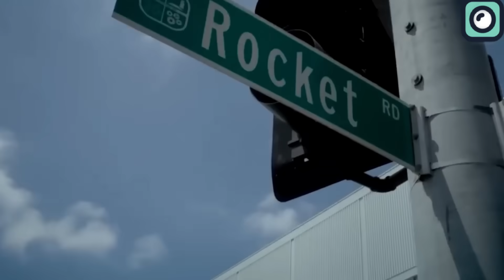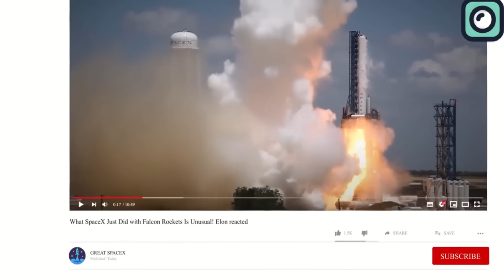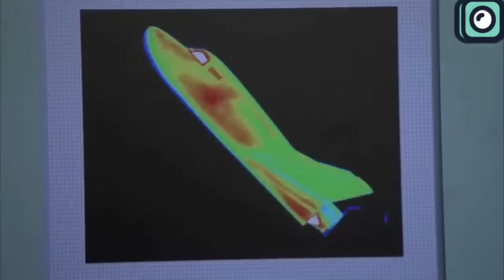SpaceX Finally Broke NASA Record With It's Falcon 9 Rocket!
As we all eagerly await the next Starship launch, SpaceX is already making history with its other rockets. Recently, they broke a long-standing record with the Falcon 9 rocket, shocking the whole world. In this video, we are going to talk about this in detail.

If you go back 10 years and tell someone that SpaceX would one day compete with giants like NASA, they would laugh at you because SpaceX was just a small company at the time. But in a short amount of time, they progressed into becoming the most dominant space company in the world. They are not just competing with NASA; they are breaking the records NASA set through their decades of launch experience.
SpaceX has recently set a huge milestone, with its Falcon family of rockets exceeding the total number of Space Shuttle missions from the historic Launch Complex 39A at NASA’s Kennedy Space Center. The combination of Falcon 9 and Falcon Heavy rocket launches has now surpassed the total number of shuttle flights from that pad, with the milestone reached during the recent Starlink mission, marking 83 orbital launches from SpaceX’s Kennedy Space Center. This is one more than the 82 shuttle launches that took place over the 30-year history of the Space Shuttle program.
The SpaceX flights comprise 74 Falcon 9 launches and nine Falcon Heavy launches. The first stage booster supporting this mission, tail number B1083 in the SpaceX fleet, had its third launch, having previously launched the Crew-8 mission to the International Space Station mission. A little more than eight minutes after liftoff, the booster touched down on the SpaceX droneship, ‘A Shortfall of Gravitas,’ marking the 68th booster landing for SpaceX. This mission added another 23 Starlink satellites to the growing constellation. Prior to this launch, SpaceX had sent up 702 Starlink satellites to low Earth orbit in 2024 over the course of 31 launches.
According to expert orbital tracker, there are currently 5,935 Starlink satellites in orbit out of a total of 6,350 that have been launched to date. Roughly half a day after the Starlink 6-56 mission launch, SpaceX aimed to add another 20 satellites to low earth orbit with Starlink mission, lifting off from Vandenberg Space Force Base in California.
It's ironic how we are comparing a rocket that's barely 10 years old with one of the most iconic rockets ever. The Space Shuttle was a partially reusable low Earth orbital spacecraft system. The first of four orbital test flights occurred in 1981, leading to operational flights beginning in 1982. In total, the Space Shuttle program flew 135 missions from 1981 to 2011. The shuttle missions were very important in building the International Space Station and deploying numerous satellites.
The Space Shuttle program ended on July 21, 2011, with the landing of Atlantis. The retirement was due to various factors, including high operating costs, safety concerns following the Challenger and Columbia disasters, and the need for a new generation of spacecraft. This retirement marked the end of an era, leaving NASA without a domestic capability to transport astronauts to space.
Following the retirement of the Space Shuttle, NASA was in a bind. Without the shuttle, the United States had no means of transporting astronauts to the international space station and had to rely on Russia’s Soyuz spacecraft. This dependency on Russia was costly and politically undesirable. To address this gap, NASA initiated the Commercial Crew Program, which aimed to stimulate the development of privately-operated crew vehicles to transport astronauts to the international space station.